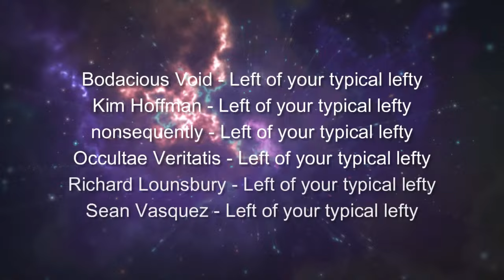The Ghost of Anarchism with Margaret Killjoy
In this episode I talked to the amazing Margaret Killjoy, anarchist author and podcaster. We talked about how she got into podcasting, how long she's been doing it, and why as well as what anarchism means to her and whether Kropotkin was wrong about World War One or not. It was a wonderful discussion and I hope you enjoy it.

Check out all of Margaret's stuff at her linktree